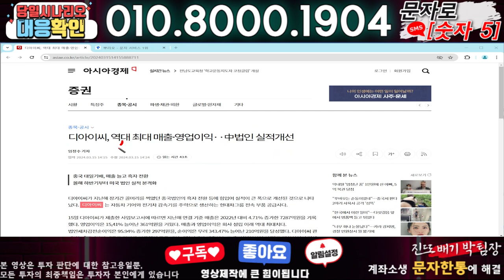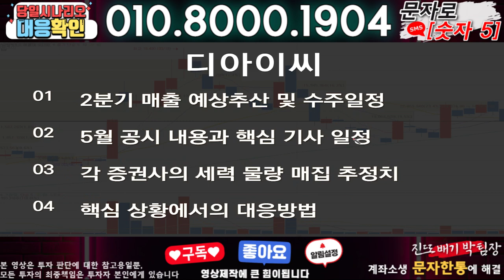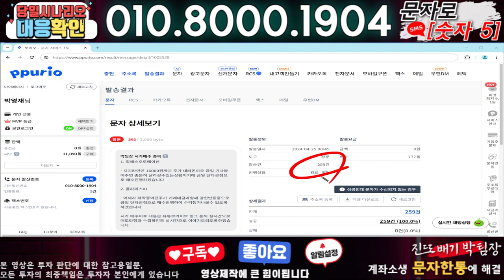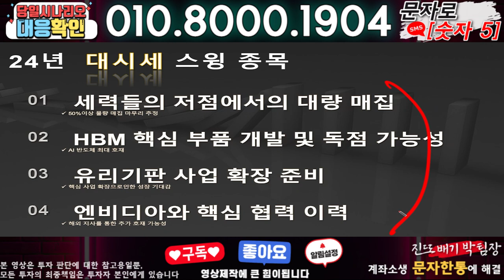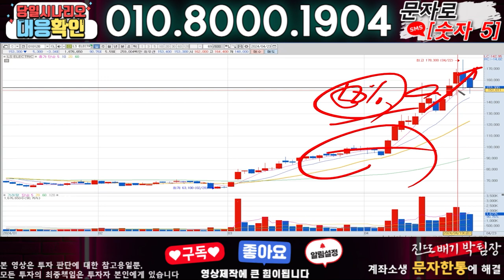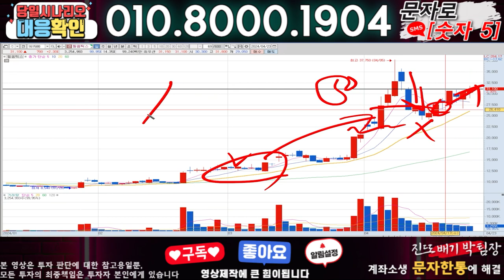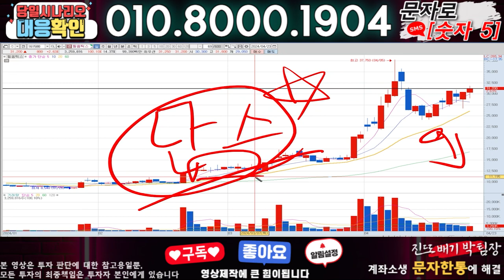디아이씨 ) 3분전 기습속보-공식입장발표!! 무슨일인가?